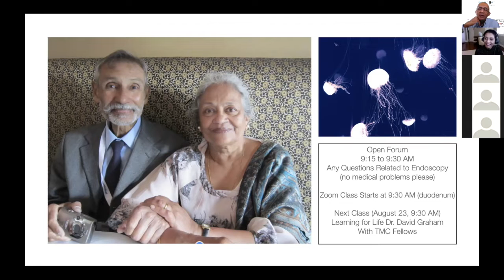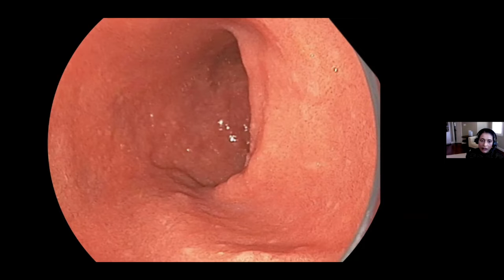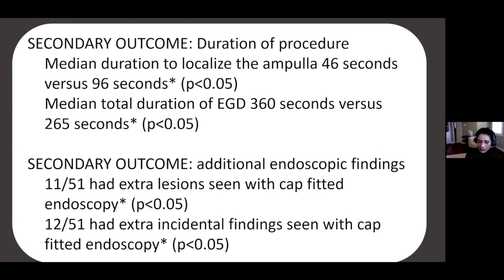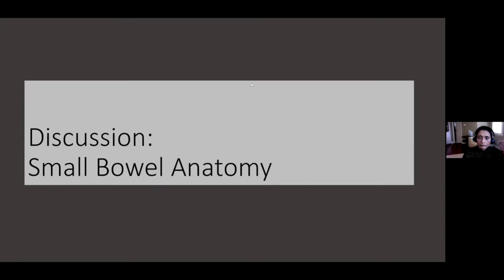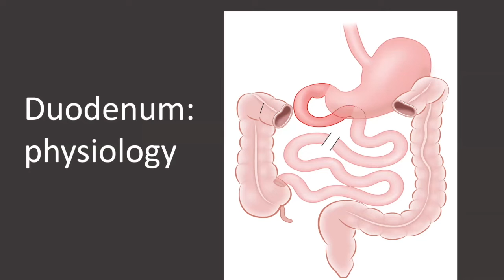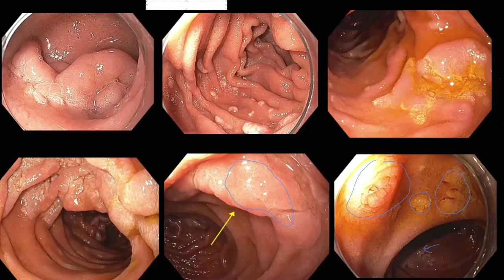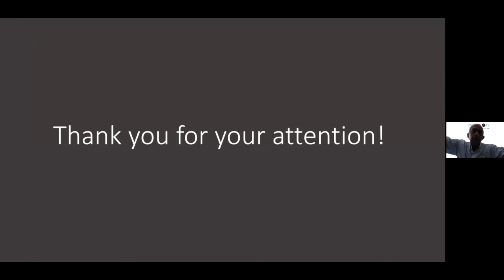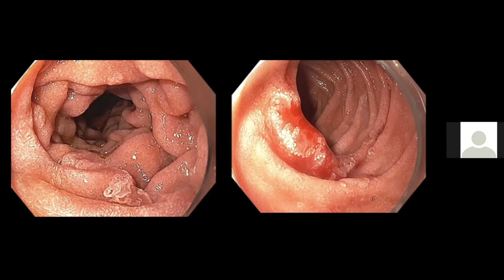Zoom class 12 - Duodenum anatomy for endoscopy trainees, techs & nurses